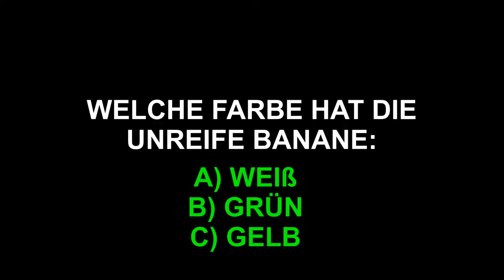Mark Forster & Check 24 [Parodie] | Ich gucke Youtube Kacke💩 😂 🤣 | Santi BoZ 😎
☄️ 💥 Werdet ein Teil von